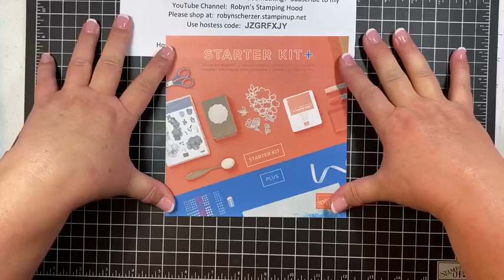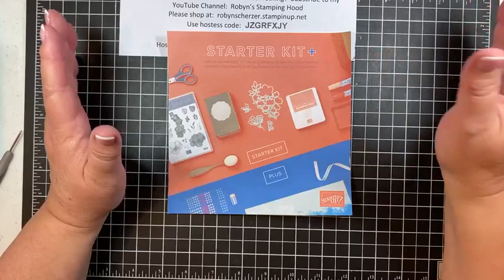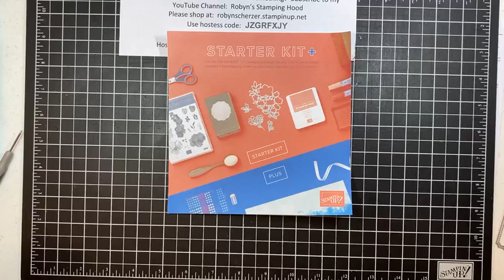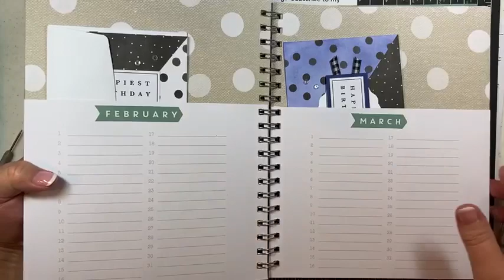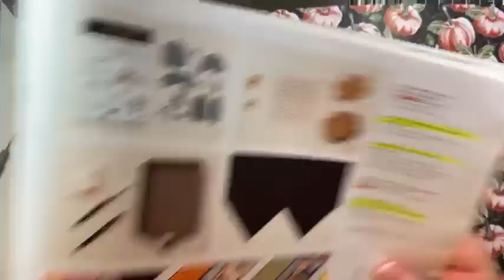Stampin' Up! Hello Harvest Treat Bag-Maker Monday 10.24.2022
Rustic Harvest DSP is cut to 8 1/2" x 6".
Score on the long side at:  1/2", 2", 4 1/2", 6"
turn DSP to score along short side at 1 1/2" and 5"

If you need a Stampin' Up! Demonstrator, I"m your gal!
You can shop at:  robynscherzer.stampinup.net